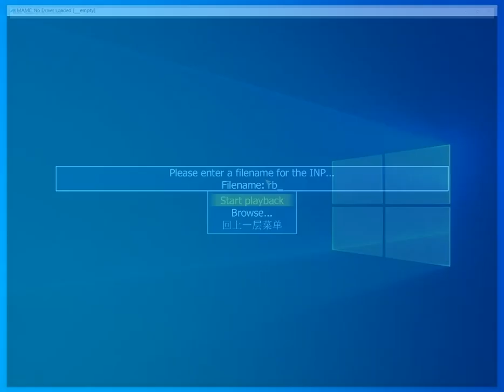Rambo III Hardest-John Rambo No Bows No Death ALL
No Tas, No Cheats, Done it by once, 100% Skill's show
Game Player: Pengge1981
Emulator: MAME
Hardest Difficulty without using Bows and without Death